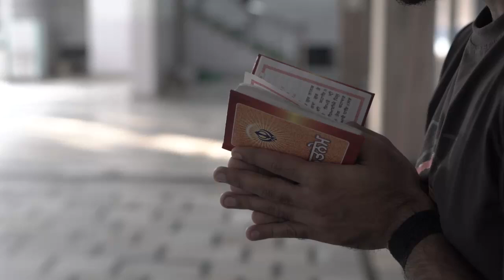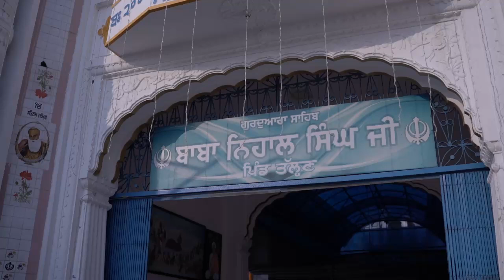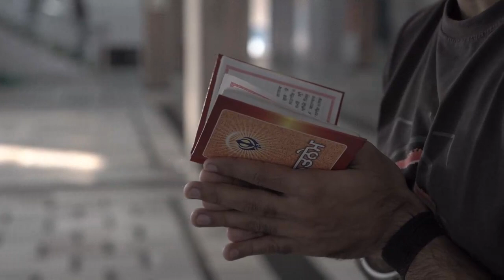RAAG MALA | BHAI GURJEET SINGH JI | SHABAD | PUNJABI DEVOTIONAL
Presenting RAAG MALA recited by BHAI GURJEET SINGH JI

Song Name ▶
Artist ▶
Singer & Music ▶
Lyrics ▶
Producer ▶  & Gautam Sarkar
Label ▶ Atlantis Digital

Listen to "JUTTI " Song on your favorite streaming platforms :-